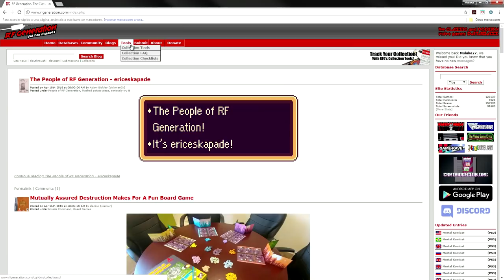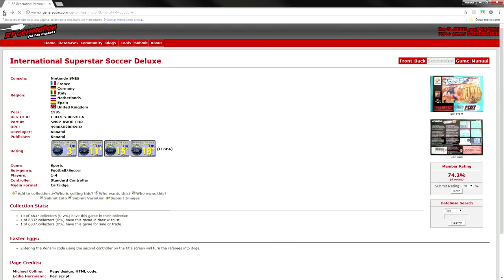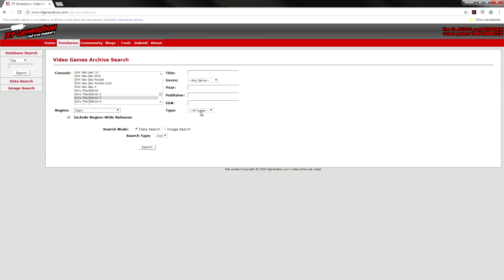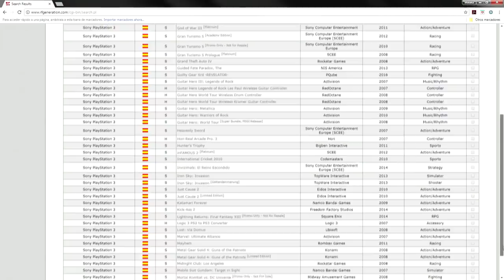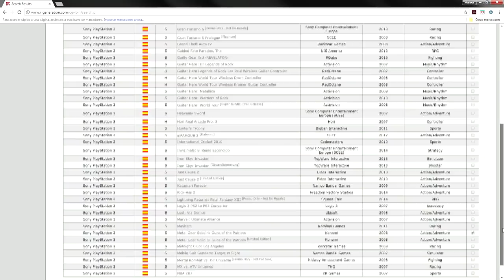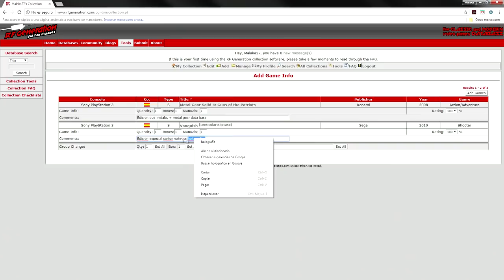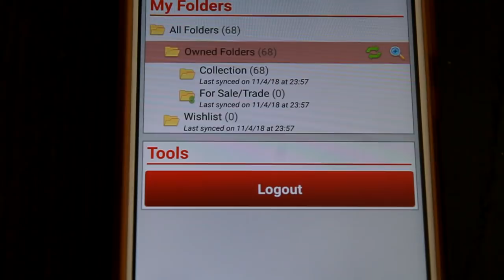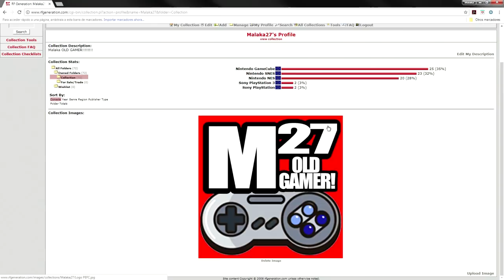Bricolaje Gamer 019 - como catalogar juegos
Hola de nuevo chi@s! Esta semana estoy organizando mis juegos porque !empiezo una mudanza! asi que, para evitar perdidas, me he planteado catalogar mis juegos con una herramienta gratuita, sencilla y con app para el movil... Espero que os guste!!